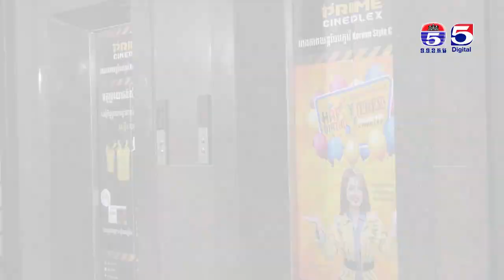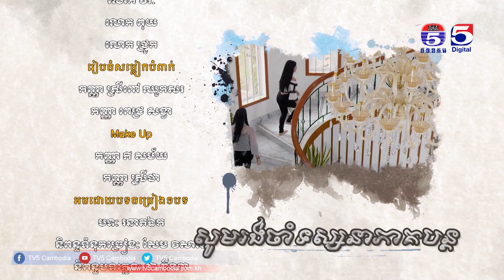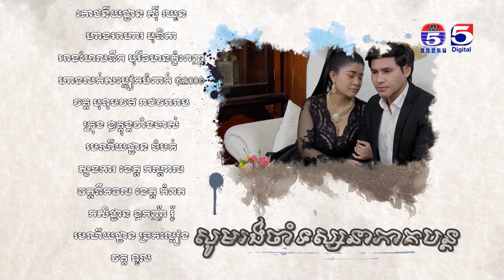រឿង​ រនាតឯក (Ro Neath Eak ) Ep 12 Part (3/3)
TV5 Cambodia
Follow us now